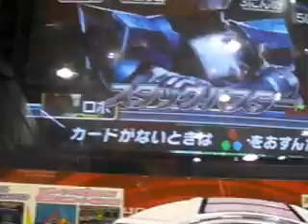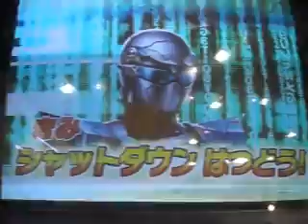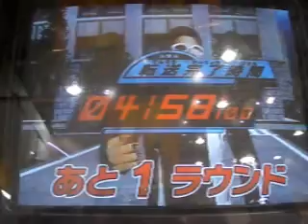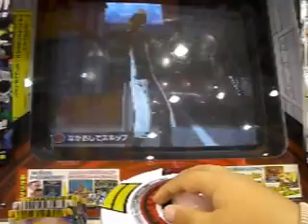ﾀﾞｲｽｵｰDX特命5弾 ｴﾝﾀｰ ﾐｯｼｮﾝﾗﾝｸS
あれからエンターやってなかったのですが(最初で最後？）、
ゴーバスターズでやろうとしたら、
ロボをいつものクセでＧ１２をスキャンしてしまいましたm(__)m

バスターエースを前回同様持っていたのに。。。(^_^.)